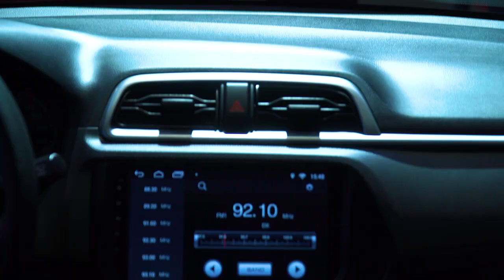Featuring the all-new Hyundai Reina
No compromises on style, safety and performance with the all-new Hyundai Reina. Check out this video and start your journey aboard your first car today!